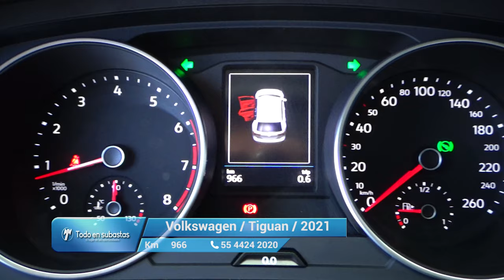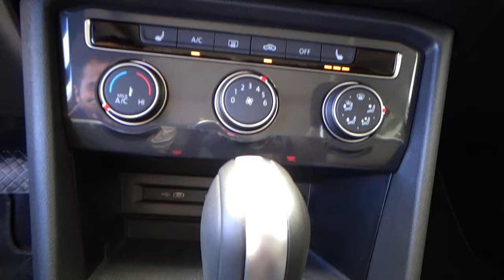Volkswagen / Tiguan / 2021 - 10658